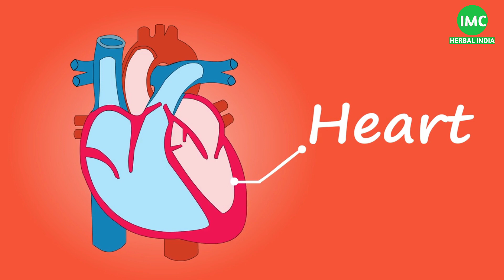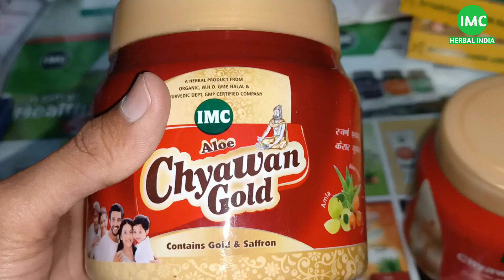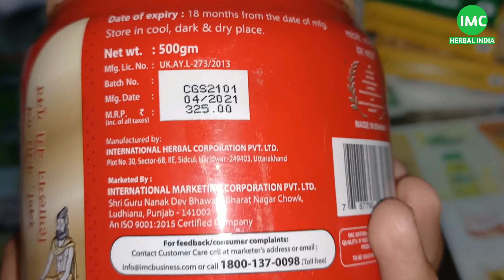IMC Aloe Chywan Gold Vs Other Company Chywanprash कौन सा चमनप्राश खरीदे?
About IMC Chywan Gold

Ayurveda is an ancient sage that has answers for all your health-related problems. Longevity and strong immunity are the two most potent blessings of ancient medicine, and what facilitates them is the super-powerful Ayurvedic jam called Chyawan Gold. It is a complete supplement enriched with natural & organic nutrients like, Amla, Aloe Vera, Himalayan Berry, Ashwagandha, Brahmi, Shatavari, Turmeric, Shankshpushpi, Cardamom, Kesar, SwarnaBhasma, Honey etc., that stimulates the body’s response to infections like cold and cough, by helping in expelling toxins from the body, aiding in normalizing blood pressure and supporting a strong digestive system. It is an anti-ageing and powerful antioxidant, which also prevents wrinkles, hair fall and premature greying of hair. Imagine walking around with invisible armour that shields you from the attack of harmful external agents of infections. Chyawan Gold with its extraordinary health benefits is your invisible armour for life.

Instagram:-I'm on Instagram as @bkpawarimc. Install the app to follow my photos and videos.